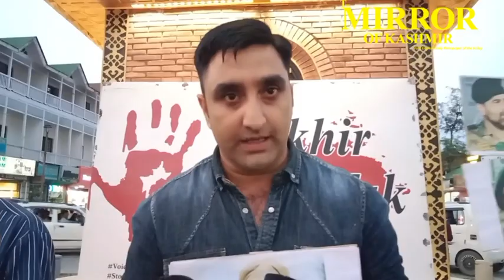Candle Light Tribute to Yesterday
Candle Light Tribute to Martyrs Of Anantnag at Clock Tower Sringar
Reported By Shaista Mir